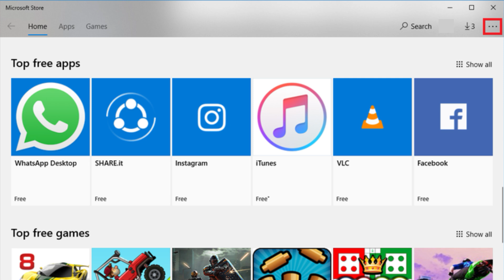Microsoft Store Auto Update Off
Automatic app updates can be very annoying in windows10 . Sometimes they will affect or use up all your internet data.

You want to turn off automatic updates in situations like you're away from home and don't have Wi-Fi coverage.
Open the Microsoft Store app to turn off the automatic app updates.
Click the three-dot menu icon, then go to "Settings" and turn off the switch next to 'Update apps automatically.'